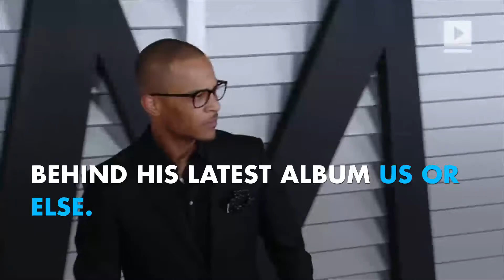T.I.'s bodyguard reportedly stabbed during concert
T.I.'s bodyguard was stabbed multiple times in the calf as he guarded the merchandise during the show. T.I. was performing at the Venue in New Brunswick, Canada, as part of a tour behind his latest album Us or Else. “The incident with the artist’s entourage that took place happened in the closed section of the nightclub and the police have handled that issue as they see fit," the Venue wrote on Facebook. The rapper's bodyguard was reportedly taken to the hospital for minor injuries and released shortly after.